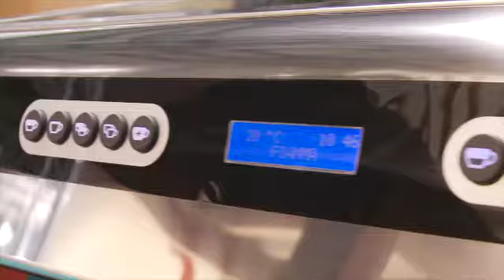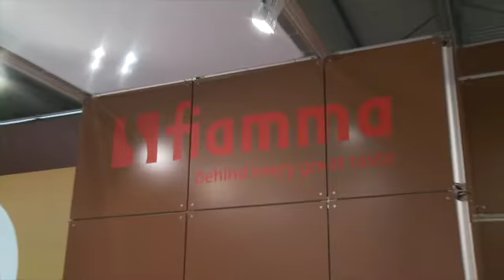Fiamma@Host Italy 2011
Fiamma presence in the Host Show - Italy (21-25/10/2011)